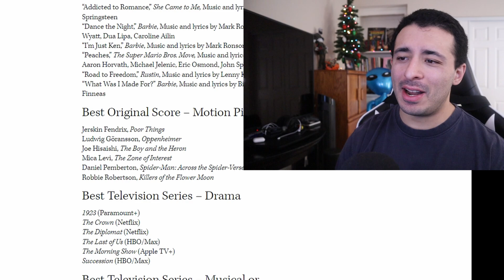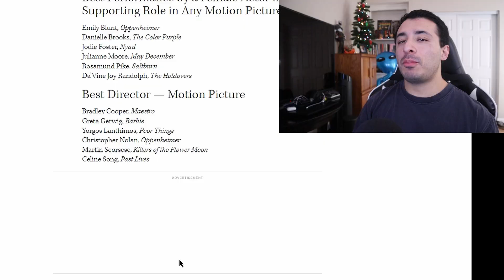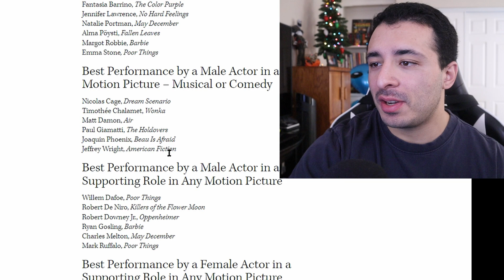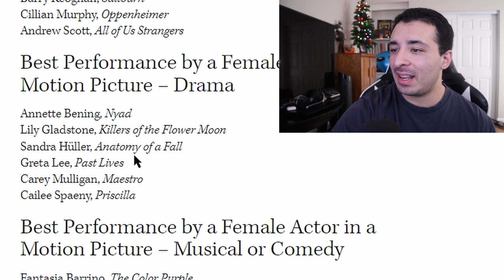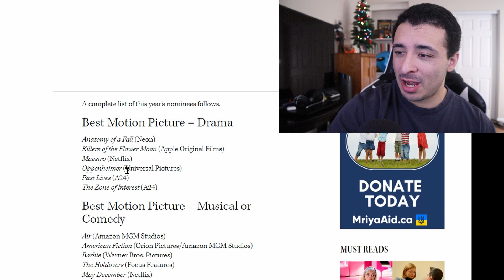Golden Globes WINNER PREDICTIONS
My takes and guesses for who I think is going to win the movie based awards at the 2024 Golden Globes